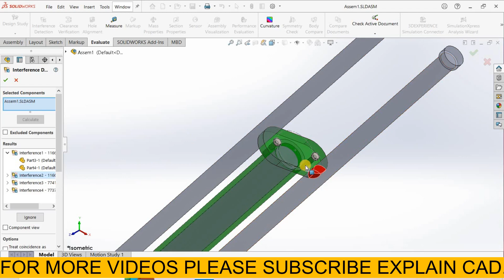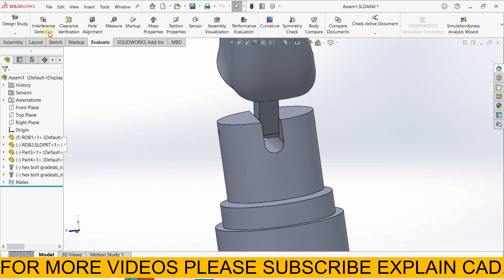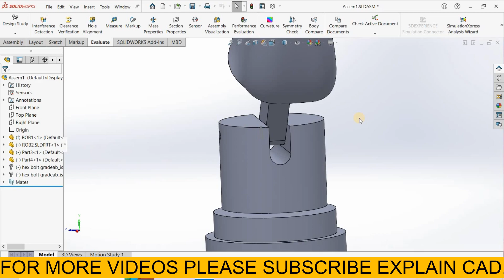Interference detection in SOLIDWORKS | SOLIDWORS EVALUATE TUTORIALS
HELLO EVERYONE

TOPIC :-
INTERFERENCE DETECTION IN SOLIDWORKS ASSEMBLY
SOLIDWORKS EVALUATE TUTORIALS

HOW TO APPLY / EDIT MATERIAL IN SOLIDWORKS
HOW TO CHECK MASS PROPERTIES IN EVALUATE  IN SOLIDWORKS
EVALUATE IN SOLIDWORKS
EVALUATE TUTORIALS IN SOLIDWORKS
EVALUTE MEASURE FEATURE IN SOLIDWORKS
Solidworks has encountered a problem and need to close..
How To Solve Problem Solidwork Crash Report Error
CRASHES IN SOLIDWORKS
Solidworks Error Occurs Because of low Storage
Ultimate SolidWorks Tutorial for Absolute Beginners- Step-By-Step
SolidWorks Tutorial in Hindi  Learn SolidWorks just in 3 Hour Beginner to Advance Designer
How to Recover your files if SolidWorks CRASHES
 SolidWorks Autosave
Solidworks Full Course
Beginner to Advance FREE Including 4 Projects
SOLUTION FOR SOLIDWORKS CRASHED OR FREEZED WHILE CREATING NEW PART
solidworks crash
 how to protect files by autosave in solidworks